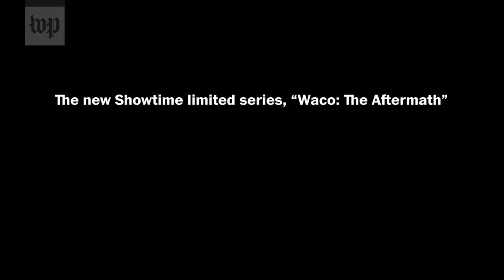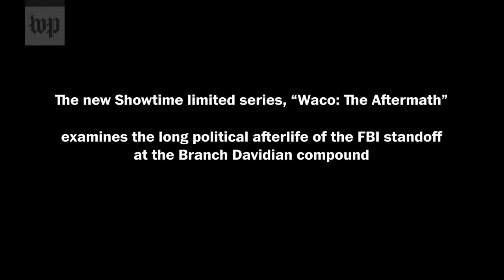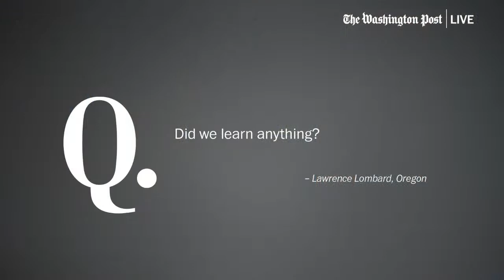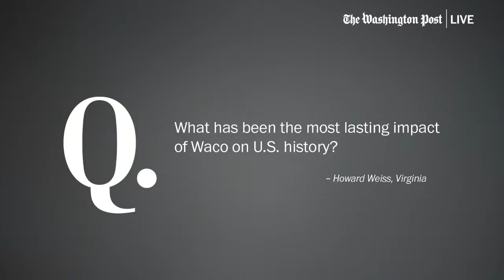WATCH LIVE: Giovanni Ribisi and Dowdle brothers on limited series ‘Waco: The Aftermath’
The new limited series, “Waco: The Aftermath,” examines the 1993 FBI standoff at the Branch Davidian compound that ended with 86 people dead and galvanized the American militia movement. On Wednesday, April 12 at 3:00 p.m. ET, actor Giovanni Ribisi and showrunners John Erick Dowdle and Drew Dowdle join Washington Post Live to discuss the events that inspired the series and their lasting impact 30 years on.